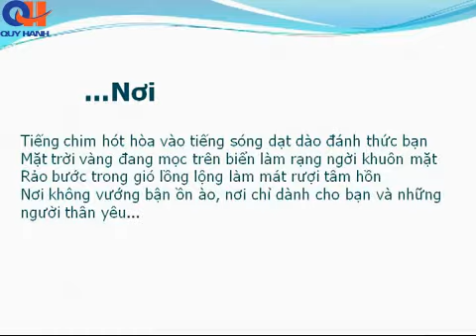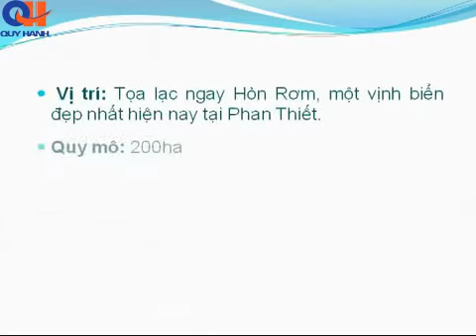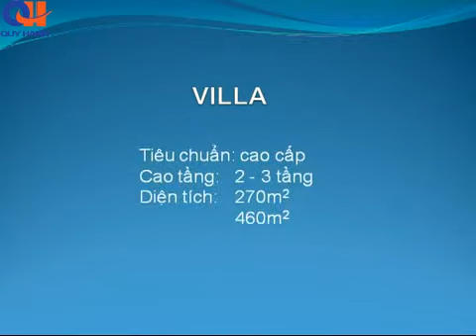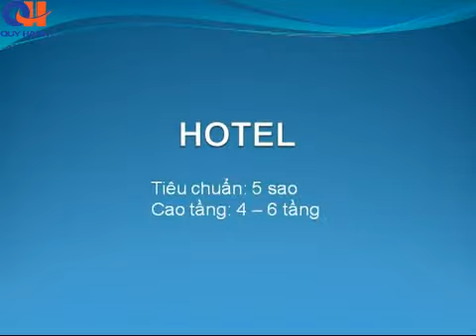Biệt thự sinh thái nghỉ dưỡng biển Hòn Rơm - Sunny Villa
Sàn Quý Hạnh - Đơn vị xúc tiến đầu tư và phân phối sản phẩm các dự án BĐS